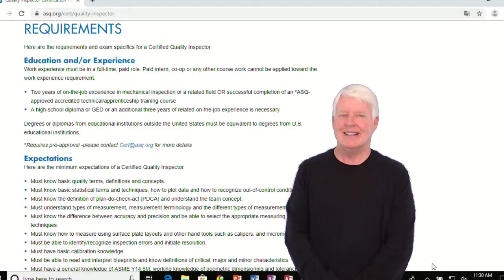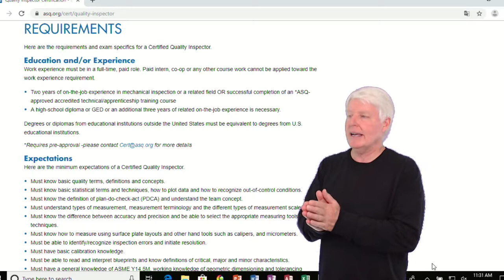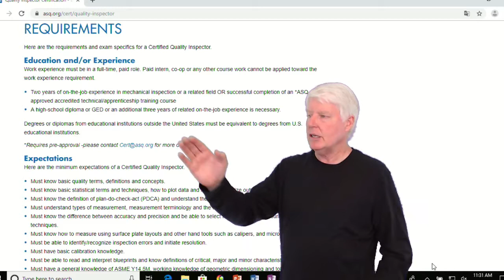ASQ CQI Testing Requirements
This video defines the requirements that the student must meet before taking the ASQ CQI certification exam.
ASQ CQI online training
How do I become an ASQ CQI?
What is the ASQ CQI BOK?
What is an ASQ CQI?
ASQ CQI pass rates and time estimates
When can I take the ASQ CQI exam
How much does ASQ CQI cost?
ASQ CQI Salary
ASQ CQI Practice exam
How do I sign up for an ASQ CQI exam?
ASQ CQI
ASQ Certified Quality Inspector
ASQ Quality Inspector